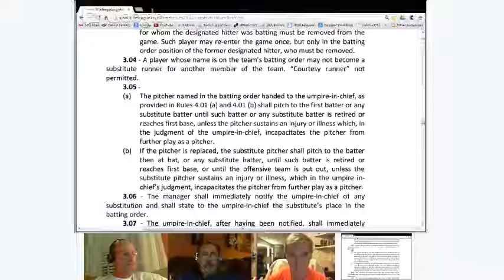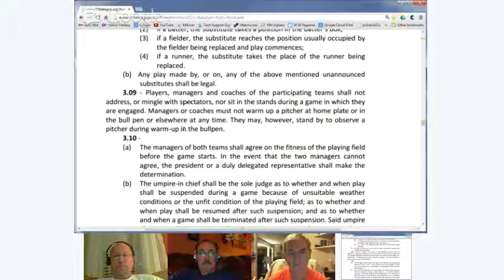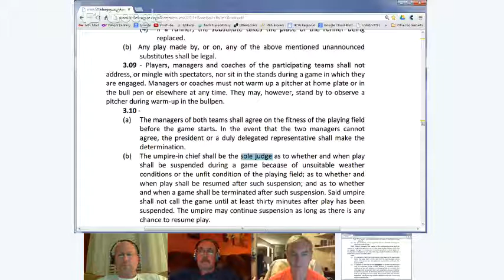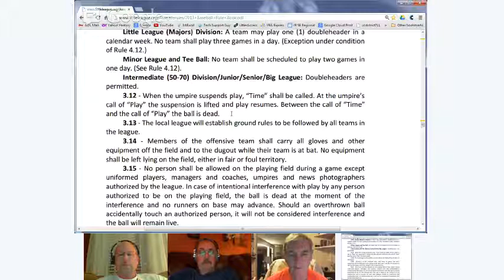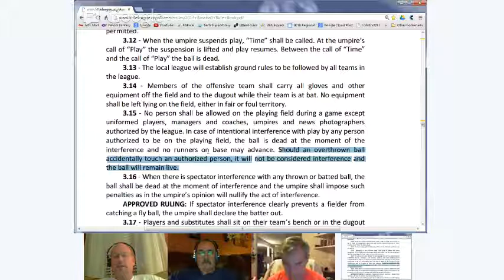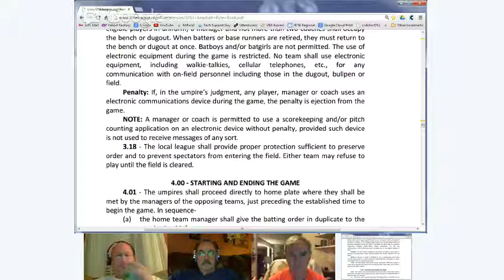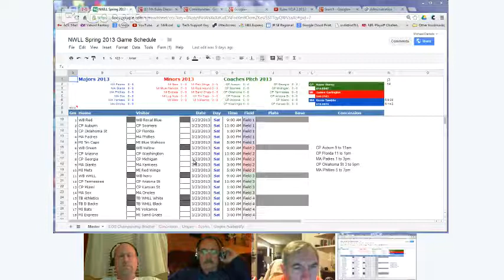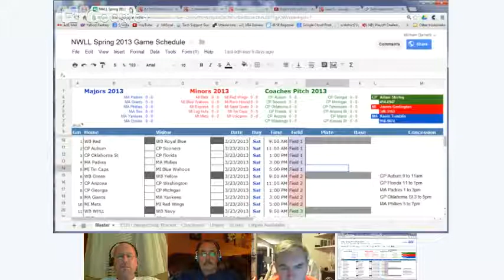7th Rules Discussion - 3.00 - Game Preliminaries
This weeks discussions were about game preliminaries.
1:19 Rule 3.03 Pitcher returning to the mound and not!
2:57 no courtesy runner in little league
3:57 Rule 3.05 You must pitch to the first batter faced
4:47 Rule 3.09 Manager may not warm up a pitcher
7:47 Rule 3.10 Fitness of the field and once the game starts umpires have SOLE JUDGE